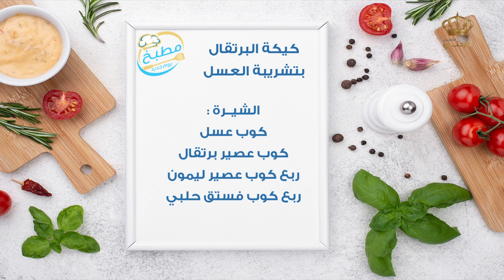يوم جديد كيكة البرتقال مع تشريبة العسل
مطبخ يوم جديد| كيكة البرتقال مع تشريبة العسل

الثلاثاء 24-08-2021